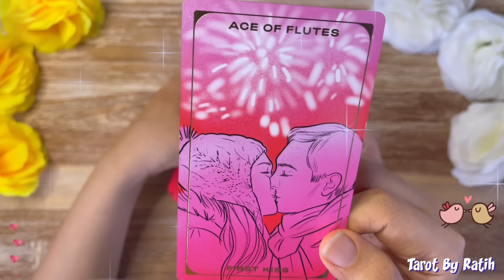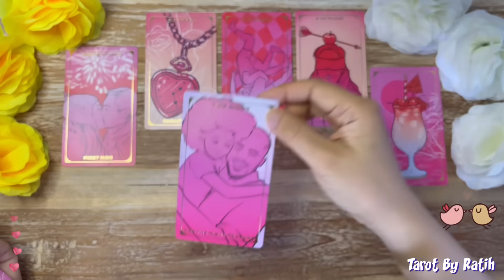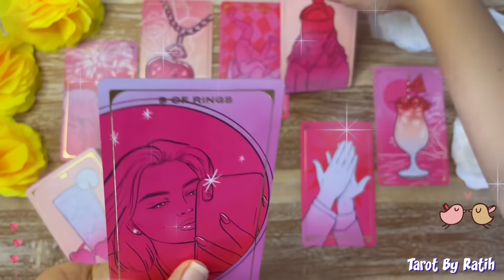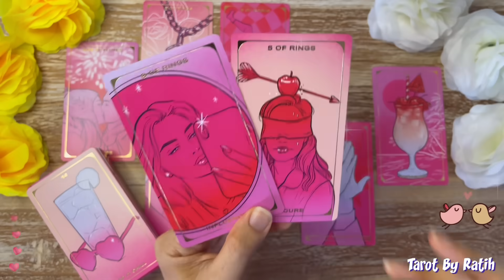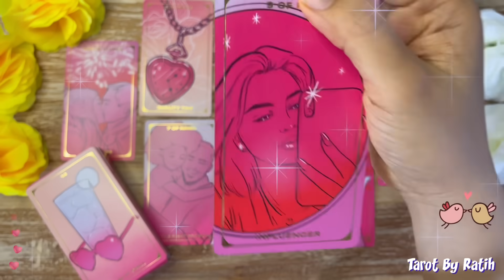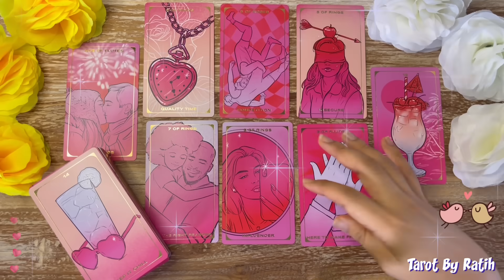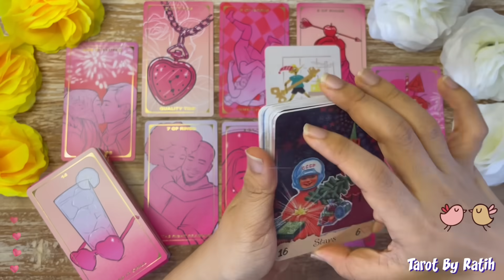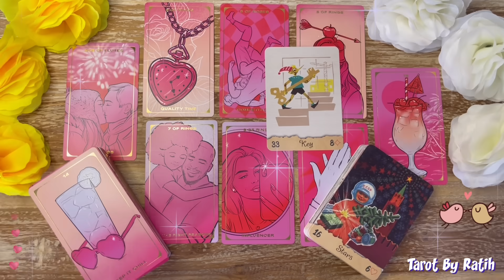✨ AKU INGIN HUBUNGAN INI LEBIH DARI TEMAN, AKU SANGAT-SANGAT MENYUKAIMU, MENGAGUMIMU ❤️🌹💐💝 ✨